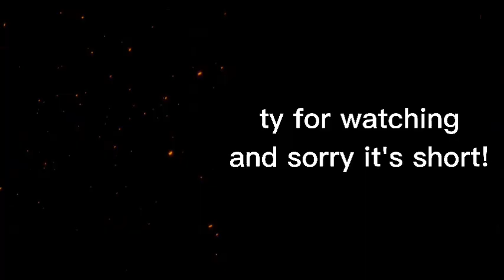Uppermoons react to fem douma as Rosaria | Demon slayer x genshin impact | Read Discription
⋘ 𝑃𝑙𝑒𝑎𝑠𝑒 𝑤𝑎𝑖𝑡... ⋙

ᴄᴏᴍᴘʟᴇᴛᴇ!
╔══ஓ๑♡๑ஓ══╗
Character
• daki
• Akaza
• Muzan
• Gyotoro
• Kokushibo
APPS
• Capcut
• Ibispaint
• kinemaster
• gacha club [ Neon ]